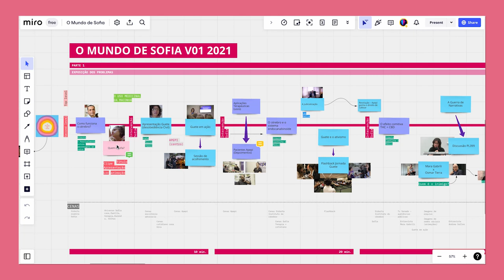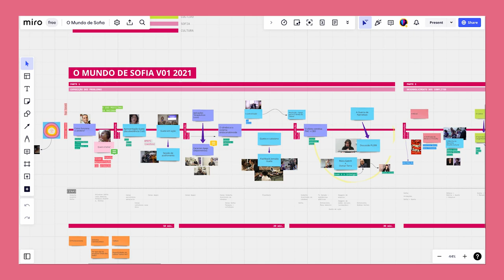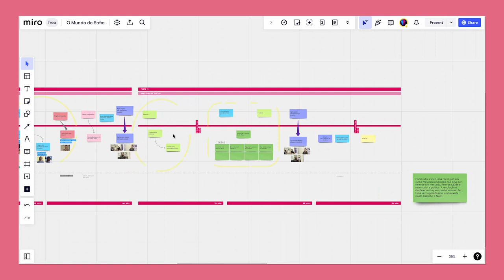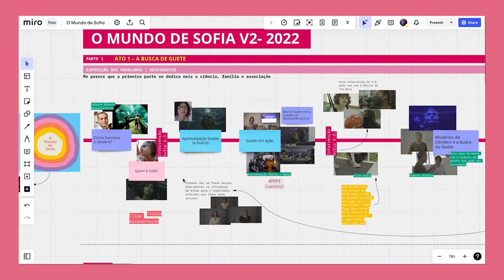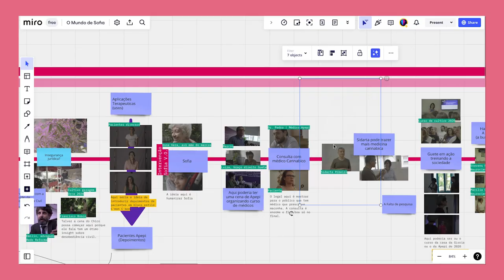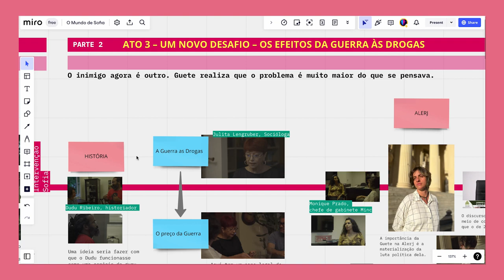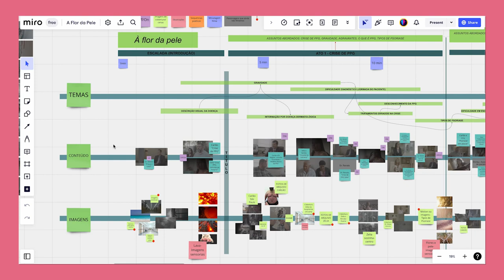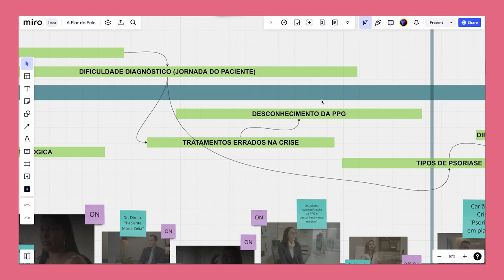Como fazer Roteiros de Documentários usando ferramentas digitais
Como você planeja seus roteiros? E como você passas usas ideias para o papel? Ou melhor... para o computador? Neste vídeo eu falo como eu atualizei minha forma de criar roteiros usando a ferramenta Miro e migrei dos pequenos pedaços de papel para o uma timeline totalmente visualizável.

Escrito, apresentado por Rapha Erichsen

Fotografia: Rodrigo Braga
Edição: Ariel Bravo
Finalização: Vira-Latas Produções
Produção: May Ceolin
Realização: Documentar
Produção: 3Film